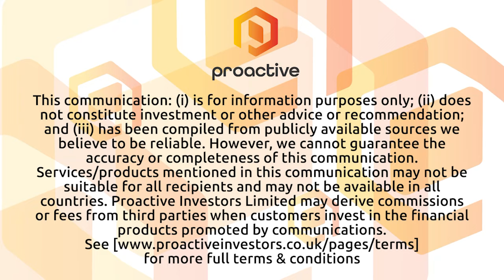Leeuwin Metals updates on Gascoyne lithium-REE quest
Leeuwin Metals Ltd (ASX: LM1) MD Chris Piggott updates Proactive on a recent soil sampling program at the company’s Gascoyne project in WA. He says the program is targeting lithium, cesium-tantalum anomalies. The project is in an emerging critical minerals region with several significant REE and lithium projects by companies such as Kingfisher Mining, Dreadnought Resources and Delta Lithium.